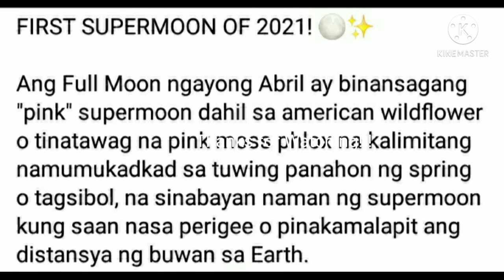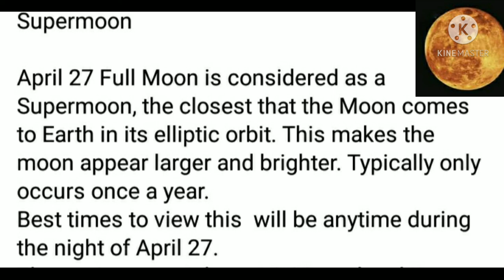"SUPER MOON"2021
Super Pink Moon 2021